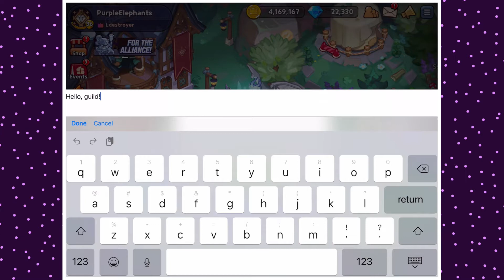Cookie Run Kingdom 2nd Guild Update! The War Under The Shattered Skies Update!